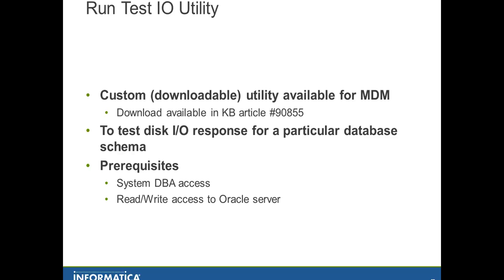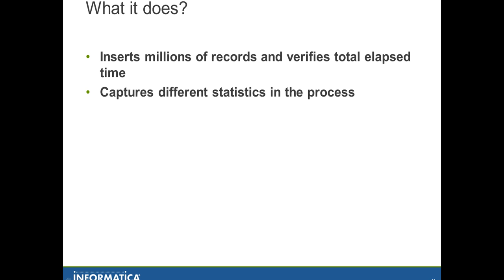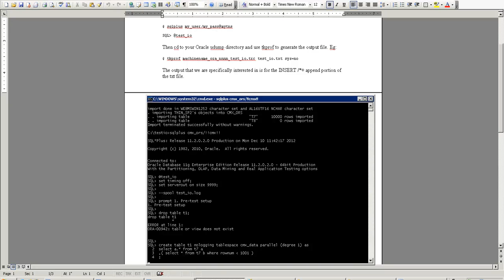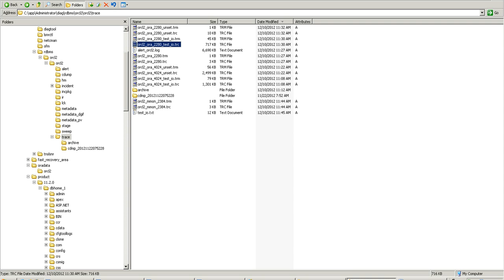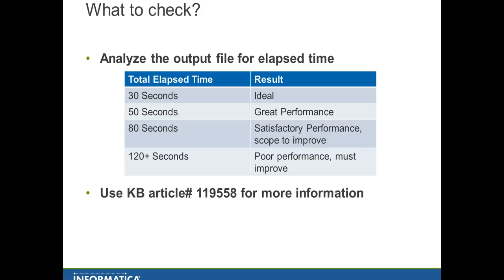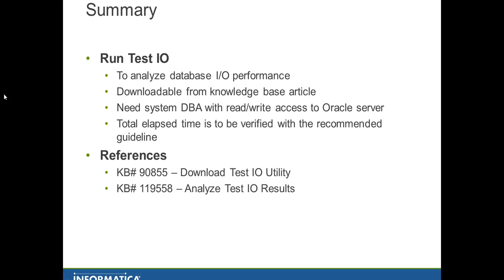How to run Test IO utility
This video demonstrates how to run the Test IO tool.